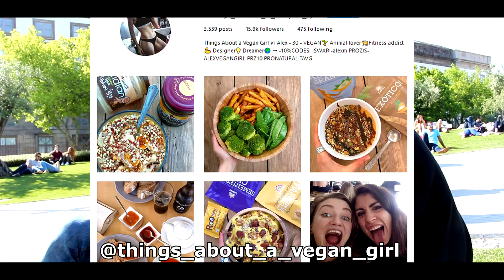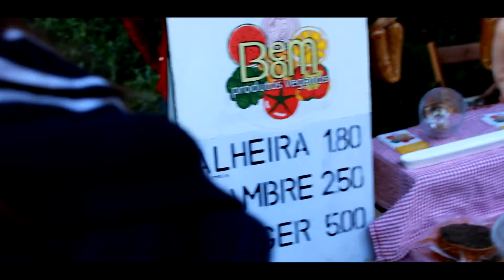AS CARAS DO VEGANISMO EM PORTUGAL| Meet Vegan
Meet de veganos em Portugal. Encontro de vegans em Portugal. Sigam este pessoal todo no insta
@oksipony e blog Dicas da Oksi
@veganizedba e Bárbara Ponciano no youtube